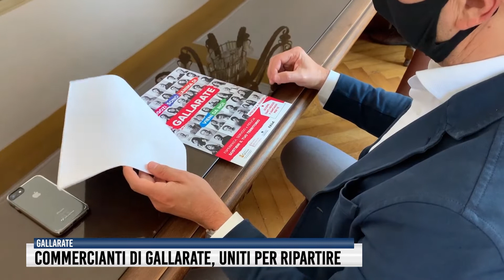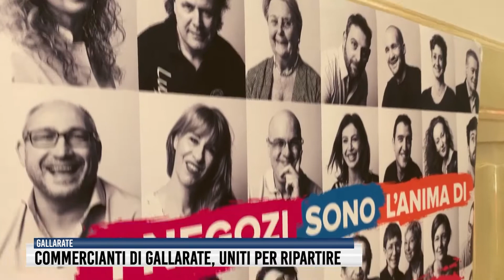Commercianti di Gallarate, uniti per ripartire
Oltre 80 tra imprenditori, commercianti e addetti alle vendite di Gallarate hanno concesso l’utilizzo del proprio volto per la campagna di comunicazione e marketing territoriale “I Negozi sono l’anima di Gallarate vieni da noi”, promossa dal Comune di Gallarate in collaborazione con il Distretto Urbano del Commercio di Gallarate (di cui fanno parte Confcommercio Gallarate-Malpensa e NAGA).
Una scelta coraggiosa ed emozionale fatta dai promotori, dalle istituzioni e dai commercianti, che hanno deciso di “metterci la faccia”, tutti insieme, nel difficile e tortuoso momento che stiamo vivendo.

L’emergenza sanitaria del nuovo Coronavirus, sta mettendo in crisi il commercio.
Questa iniziativa vuole invogliare le persone a tornare in città per fare shopping e vuole promuovere sconti e promozioni a loro dedicate.

La campagna si svolgerà in modo tradizionale, con locandine e affissioni, e via web.